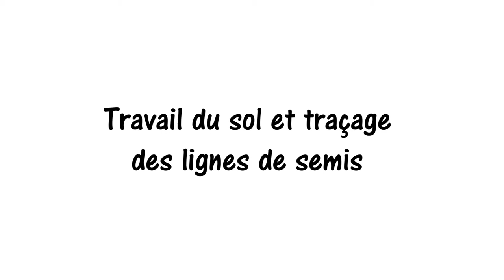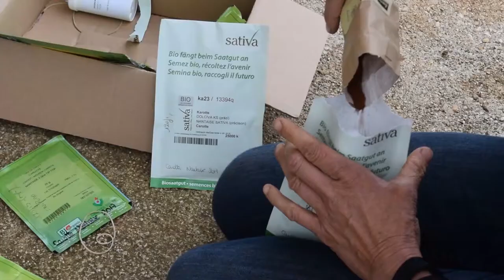SEMBio- Composer avec les adventices : ex. d'itinéraires techniques sur le désherbage en carotte 2/2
Itinéraire technique de la culture de carotte, de la préparation de sol à la récolte (Florence, Lorraine)